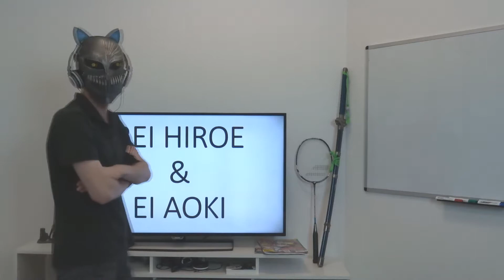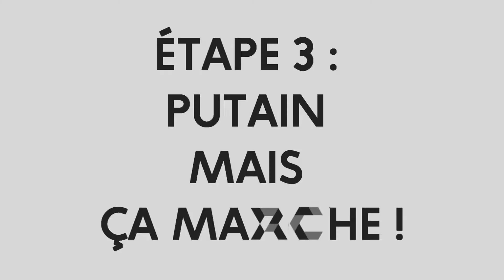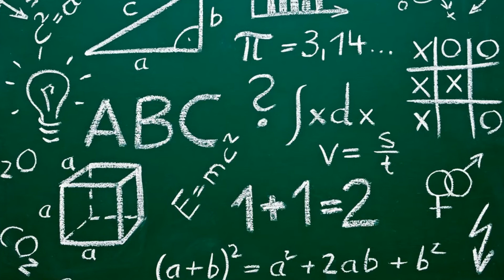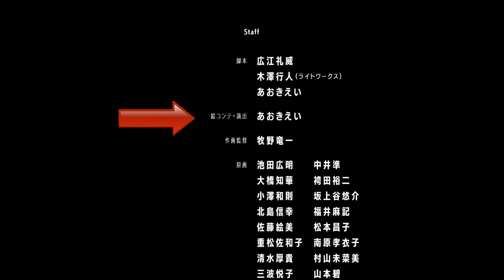MI SAISON : Re:CREATORS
yO ! Nouveau Mi Saison sur un anime du printemps 2017 à ne pas manquer. Son nom Re:Creators !

L'anime est disponible sur Amazon prime.

Staff Animation :
Réal : Ei Aoki
Studio : TROYCA
Auteurs : Ei Aoki & Rei Hiroe